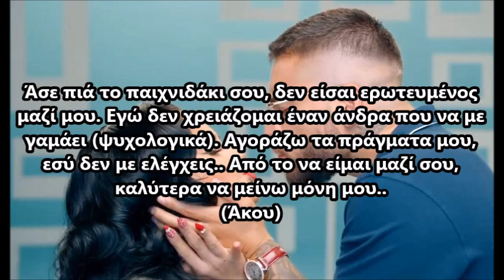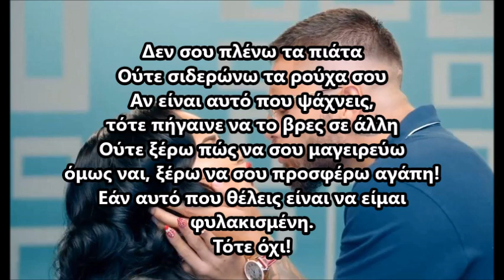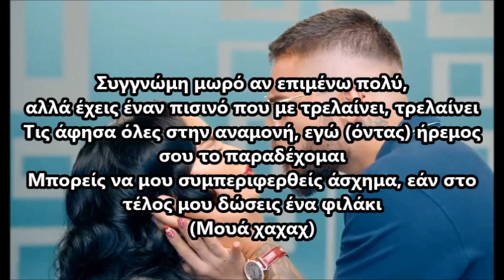Maluma y Becky G - La Respuesta LETRA (Greek Lyrics)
Me dijeron en la calle que por mí tú andas preguntando (Que andas preguntando)
Yo no sé que te dijeron pero amores yo no ando buscando (Estoy buscando)
Ando suelta yo no necesito ni siquiera tu billetera (Yo tengo la mía)
Mucho menos algún tipo como tú, que me mantenga

Deja ya tu jueguito, tú no me enamoras
Yo no necesito un hombre que me joda
Yo compro mis cosas, tú no me controlas
De estar contigo, yo mejor me quedo sola

(Escucha)

Yo no te lavo los trastes
Tampoco plancho tu ropa
Si es lo que estás buscando entonces ve a buscarlo en otra

Tampoco sé cocinarte
Pero sí sé darte amor -uor
Si lo que quieres es que esté encerrada entonces no

La respuesta a tu pregunta
Es no, que no, que no, que no y no

(Becky G) (Yah yah) (Maluma, baby)

Tranquila mami, que yo estoy claro
Haz tu’ cosa’ que yo me lavo mi carro (Guapa)
Sé lo que siente’, y no le de mente
Yo estoy buscando una mujer independiente

Siempre quise alguien como tú tú
Que tenga funda y que le sobre la actitu’ -tu’
Si estás buscándote algún hombre que no joda
Eso no existe, te vas a quedar sola
Jajaja

Tampoco sé cocinarte
Si lo que quieres es que esté encerrada
Entonces no

Yah yah

Hace tiempo me lo presentía
Que tú me querías
Y las intenciones que tenías

Que porque mi cama estaba fría
Por eso tú creías
Que este premio te lo merecías

Perdona baby si es que tanto yo te insisto
Pero es que tienes un bote que me trae loco, loquito
Dejé a todas en la espera, yo tranquilo te lo admito
Puede’ tratarme mal si al final me das un besito (Mua) (Jajaja)

Siempre insisto pero dice (Becky G)
No, que no, que no, que no, que no (Dirty Boy)
Yeah yeah, eh eh eh (Maluma, baby) (Becky G)